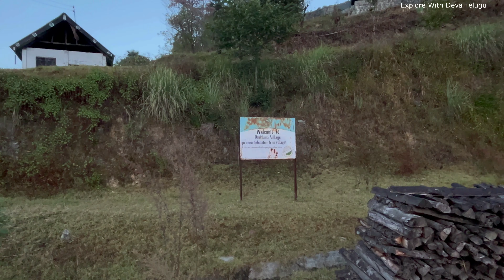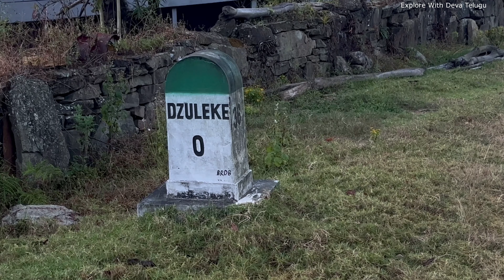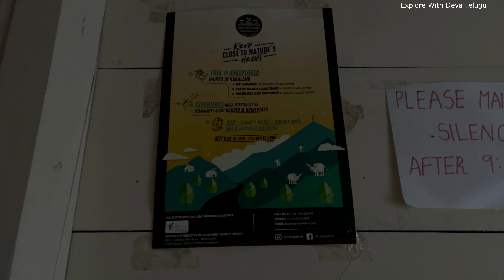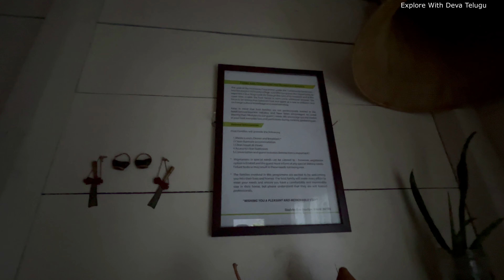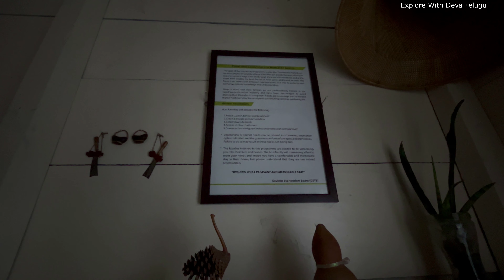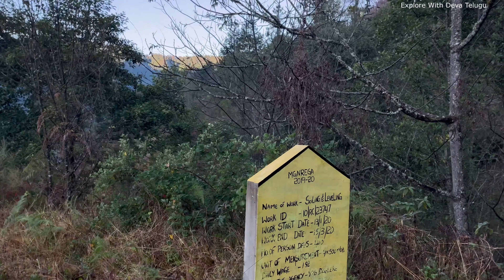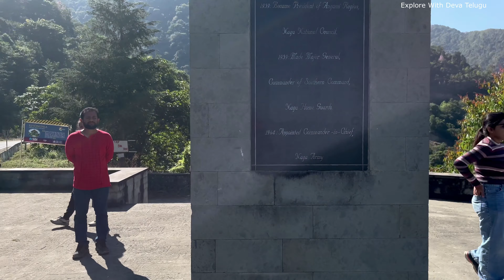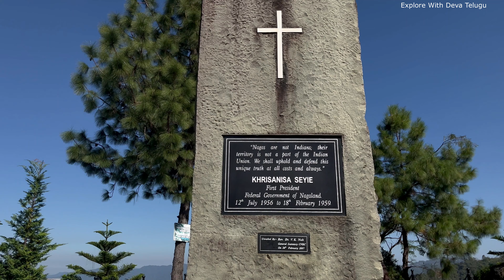Experience the Charm of Dzuleke Village🤩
Take a journey to the beautiful Dzuleke village in Nagaland, and experience its unique culture and charm. This video will show you the hidden gems of this village, including stunning landscapes and warm hospitality. Don't miss out on this unforgettable experience in Kohima's hidden gem, Dzuleke village!